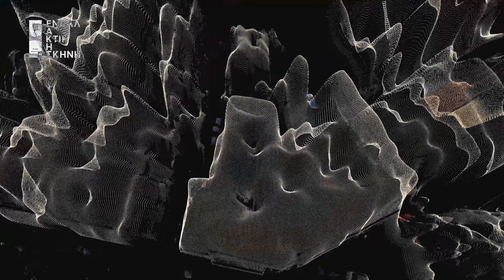Neapoly: Κ. Βήτα & Νίκος Πατρελάκης - ΕΛΣ | K.Bhta & Nikko Patrelakis - GNO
Κωνσταντίνος Βήτα, Νίκος Πατρελάκης
NEAPOLY
Συναυλία • Πρώτη παρουσίαση
17, 18, 19, 20 Μαρτίου 2022
Ώρα έναρξης: 20.30 (Κυριακή: 19.30)
Εναλλακτική Σκηνή Εθνικής Λυρικής Σκηνής
Κέντρο Πολιτισμού Ίδρυμα Σταύρος Νιάρχος (ΚΠΙΣΝ)

Δύο χρόνια μετά την επιτυχημένη συνεργασία τους στο έργο Ο κόσμος είναι ένας, με θέμα τον ποιητή Γιάννη Ρίτσο, ο Κωνσταντίνος Βήτα και ο Νίκος Πατρελάκης επανέρχονται στην Εναλλακτική Σκηνή της Εθνικής Λυρικής Σκηνής με την πρώτη παρουσίαση του νέου τους έργου Neapoly. Πρόκειται για ένα νέο οπτικοακουστικό εγχείρημα με καινούρια, από κοινού, ηλεκτρονική μουσική και πρωτότυπα βίντεο, μια βόλτα εξερεύνησης και πειραματισμού στην electronica και τους αμέτρητους ήχους και φόρμες της. Το Neapoly θα παρουσιαστεί για τέσσερις μοναδικές συναυλίες στην Εναλλακτική Σκηνή της ΕΛΣ στο Κέντρο Πολιτισμού Ίδρυμα Σταύρος Νιάρχος (ΚΠΙΣΝ) στις 17, 18, 19 και 20 Μαρτίου 2022.

Το έργο Neapoly, μια «νέα πόλη», ένας νέος τόπος συνάντησης, είναι το αποτέλεσμα δύο χρόνων πειραματισμού, ηχογραφήσεων και κινηματογράφησης για ένα όνειρο που είχαν από κοινού οι δύο μουσικοί συνοδοιπόροι: να μοιραστούν την αμοιβαία αγάπη τους για την ηλεκτρονική μουσική. Τα βίντεο που συνοδεύουν την παράσταση αποτελούν μια ποιητική περιήγηση στην Ελλάδα, ένα συναρπαστικό «road movie» που διατρέχει τη φύση και τις πόλεις της χώρας, καταγράφοντας τα βουνά, τους ουρανούς και τις θάλασσες, τους ανθρώπους και την καθημερινότητά τους.

Τιμές εισιτηρίων: €15, €20 • Φοιτητικό, παιδικό: €10

Εισιτήρια προπωλούνται στα Ταμεία της ΕΛΣ (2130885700 - καθημερινά 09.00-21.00) και στην TicketServices.gr.

Πληροφορίες: nationalopera.gr

Ιδρυτικός Δωρητής Εναλλακτικής Σκηνής: ΙΔΡΥΜΑ ΣΤΑΥΡΟΣ ΝΙΑΡΧΟΣ

K.Bhta, Nikko Patrelakis
NEAPOLY
Concert • World premiere
17, 18, 19, 20 Mar 2022
Greek National Opera Alternative Stage
Stavros Niarchos Foundation Cultural Center
Starts at: 20.30 (Sunday: 19.30)

Two years after their successful collaboration on O Kosmos Ine Enas (The World Is One), a work based on the oeuvre of poet Yannis Ritsos, K.Bhta and Nikos Patrelakis return to the Greek National Opera Alternative Stage with the premiere of their new work Neapoly. A novel audiovisual venture with new, jointly created electronic music and original videos, an exploration and experimentation journey into electronica and its innumerable sounds and forms. Neapoly will be presented for four unique concerts on the GNO Alternative Stage at the Stavros Niarchos Foundation Cultural Center (SNFCC) on 17, 18, 19 and 20 March 2022.

Neapoly, a “new city”, a new meeting point, is the result of two years of experimentation, recordings, and filming for a common dream of two musical fellow- travellers: to share their mutual love for electronic music. The videos accompanying the performance are a poetic wandering across Greece, an exciting road movie running through this country’s nature and cities, charting its mountains, the sky and the sea, its people and their everyday life.

Ticket prices: 15€, 20€ • Students, children: 10€

Founding donor of the Alternative Stage: STAVROS NIARCHOS FOUNDATION